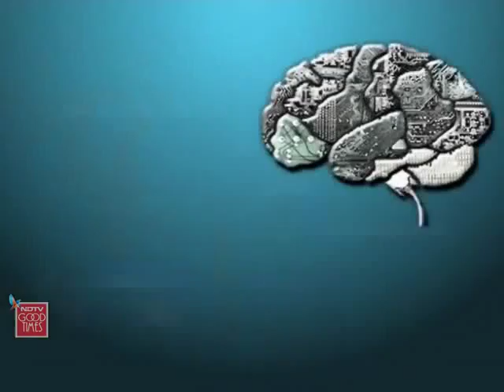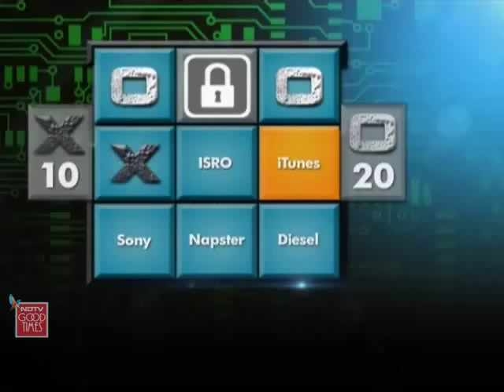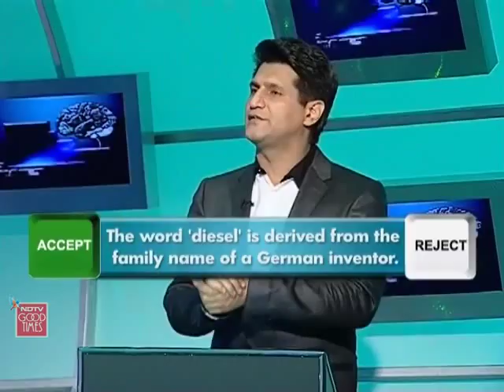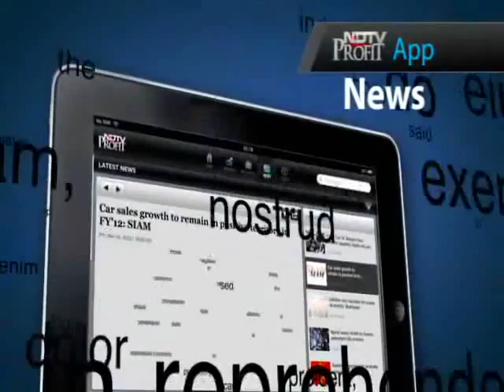A tough battle between DPS RK Puram and Loyola School Jamshedpur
Tech Grandmaster: As they progress further, DPS RK Puram and Loyola School, Jamshedpur find hitting the buzzers a sweaty affair. Take a look to know who takes the goodies home Croma Tech Grandmasters -2.